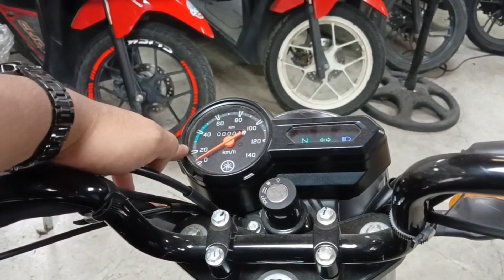BARATONG MOTOR YAMAHA YTX 125, PANG PAMILYA